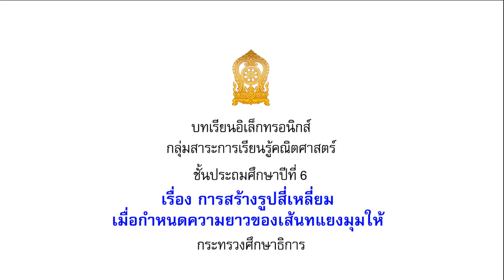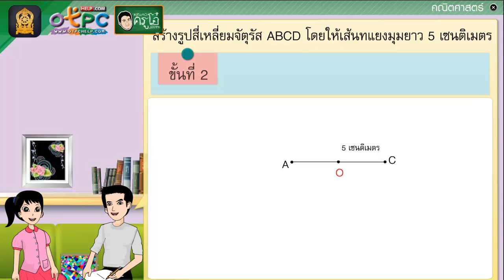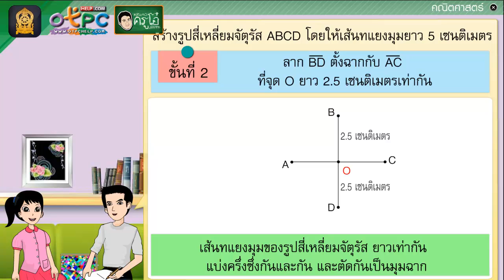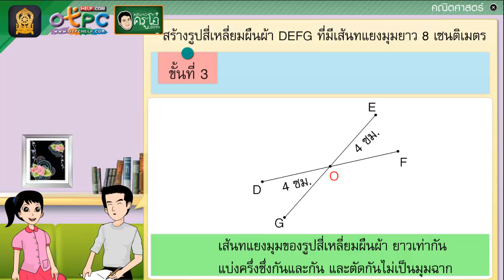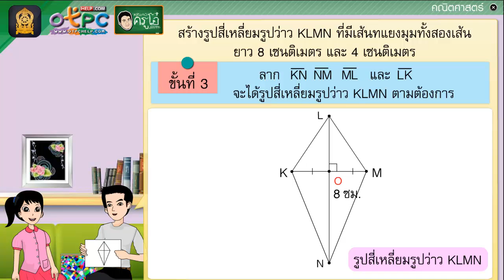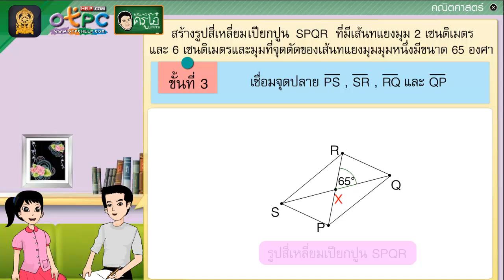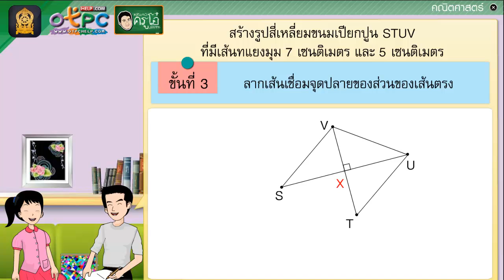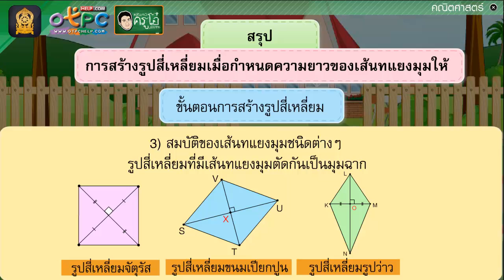การสร้างรูปสี่เหลี่ยมเมื่อกำหนดความยาวของเส้นทแยงมุม - สื่อการเรียนการสอน คณิตศาสตร์ ป.6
เรื่อง การสร้างรูปสี่เหลี่ยมเมื่อกำหนดความยาวของเส้นทแยงมุม